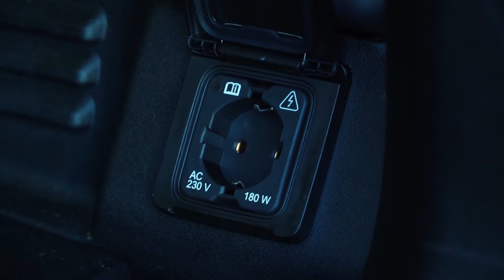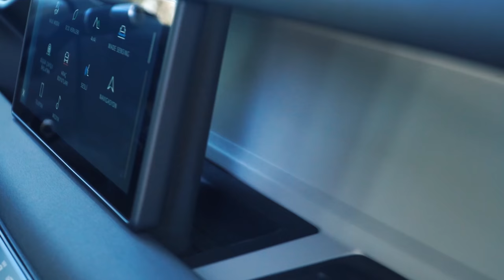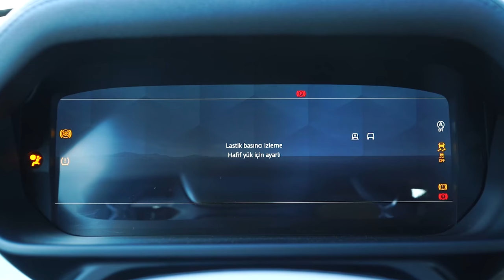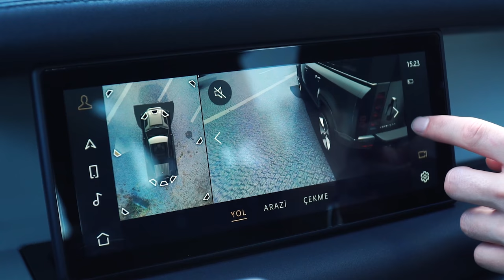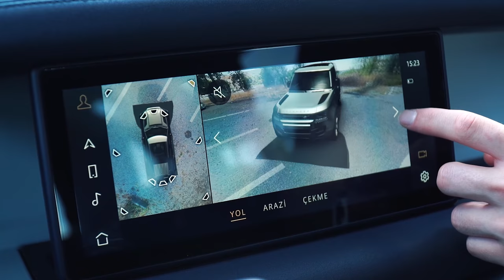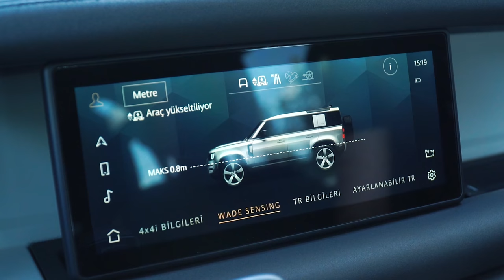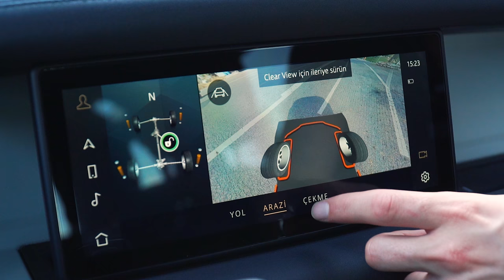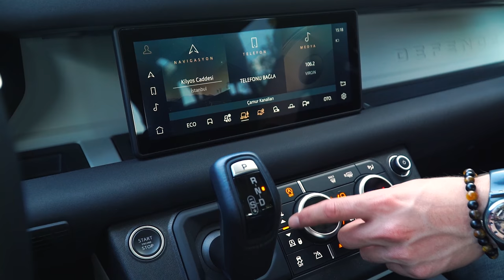Hiç Görmediğiniz Özelliklere Sahip SUV | Yeni Land Rover Defender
Arkadaşlar merhaba,  çok uzun zamandır Ferhat abiyi soruyordunuz. Pazar günü için çok güzel bir video ile karşınızdayız! Uzun yıllar sonra ilk kez Land Rover Defender, farklı bir tasarım ile karşımıza çıkıyor. Bunu tabi Ferhat Albayrak ile inceledik, test ettik. Hatta kısa bir arazi sürüşü, çamur geçişi dahi yaptık. Umarım beğenirsiniz. Yorumlarınızı bekliyorum. İyi seyirler!

Kamera : Can Kaleli
Kurgu - Montaj : Uğurcan Şahin